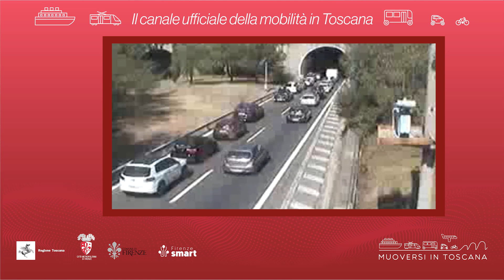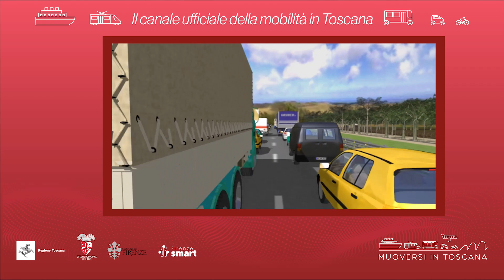Muoversi in Toscana - Edizione delle 11.30 del 15 luglio 2023